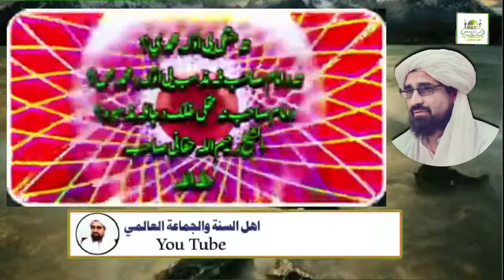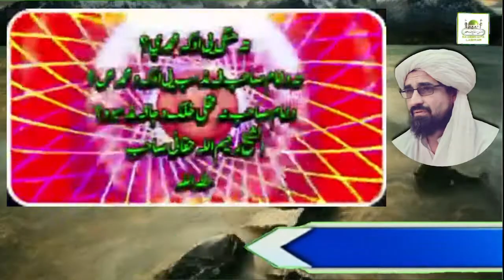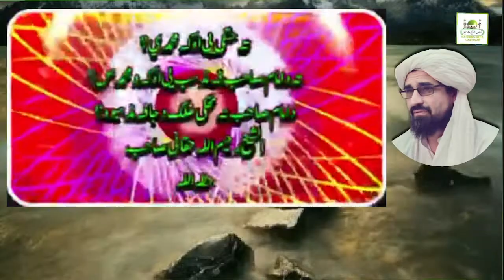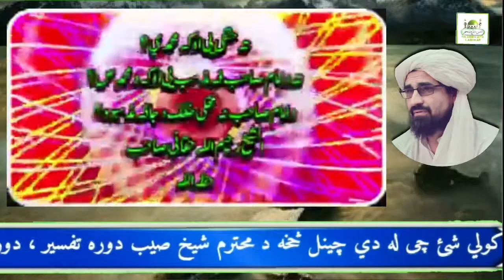ته محمدي یې که حنفي